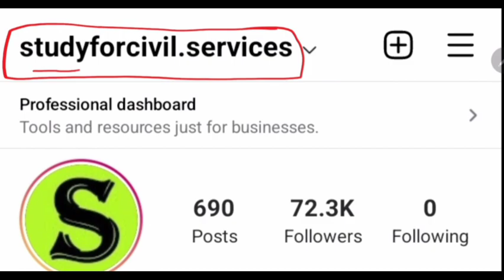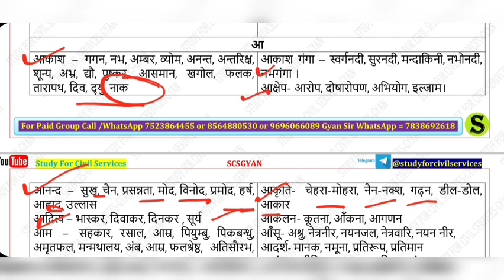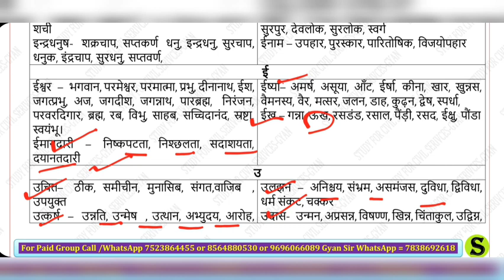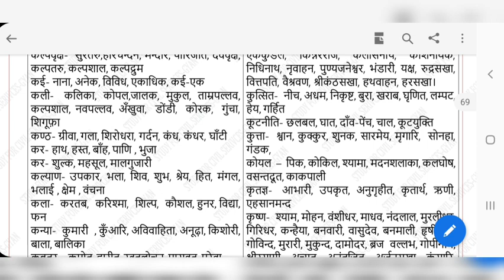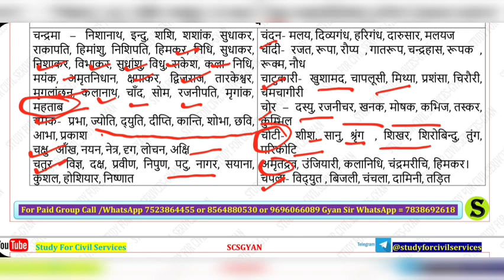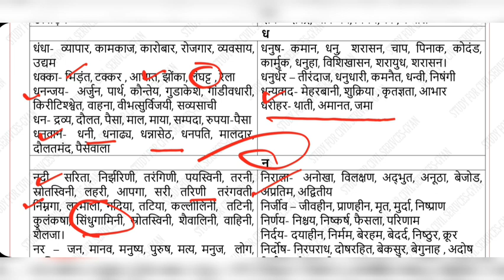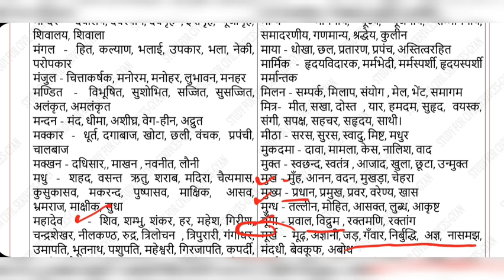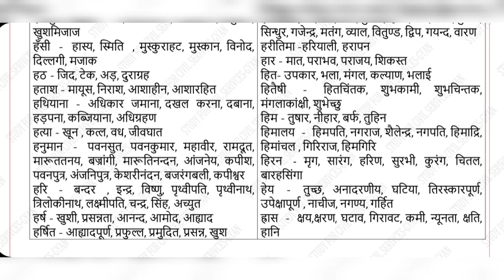पर्यायवाची शब्द upsssc vdo 2018 re exam hindi class preparation by study for civil services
upsssc up uttar pradesh village development officer vdo 2018 re exam full hindi preparation as per official syllabus free online classes ( up vdo ki taiyari kaise kare )
UPSSSC VDO 2018 RE EXAM की एकदम FREE 💯💥 तैयारी करनी है तो इन दो टेलीग्राम चैनल को जरूर ज्वाइन करके रखिये और इसमें दिए जाने वाली daily quiz जरूर लगाइए

up upsssc vdo  vacancy 20q8 official  syllabus , number of posts  , official notification  will come soon in official website  , upsssc online free  vdo preparation jari rakhiye

 ADMIN & founder of scs gyan private limited or study for civil services = GYAN PRAKASH MISHRA

0:00 intro
0:10 upsssc vdo hindi class classes hindi grammar paryayvachi shabd
0:20 up vdo re exam hindi class
0:30 upsssc vdo 2018 court case latest news today
0:40 upsssc vdo 2018 preparation
0:50 upsssc vdo re exam preparation
1:00 best selection material notes test series for upsssc vdo re exam by study for civil services or scs gyan private limited by gyan prakash mishra scs sir
1:10 up vdo strategy
1:20 upsssc vdo exam strategy
1:30 upsssc vdo 2018 re exam strategy
1:40 upsssc vdo re exam strategy
1:50 up vdo re exam strategy
2:00 up vdo re exam preparation
2:10 up vdo re exam date 2022
2:20 up vdo re exam date 2022 syllabus
2:30 up vdo 2018 re exam date 2022
2:40 vdo 2018 re exam latest news
2:50 vdo 2018 re exam kab hoga
3:00 video 2018 re exam kab hoga
3:10 upsssc vdo 2018 latest news today
3:20 up vdo 2018 latest news today

upsssc vdo 2018 re exam GOOD NEWS अब तो खुश हो ना upsssc vdo re exam date 2022 latest news today